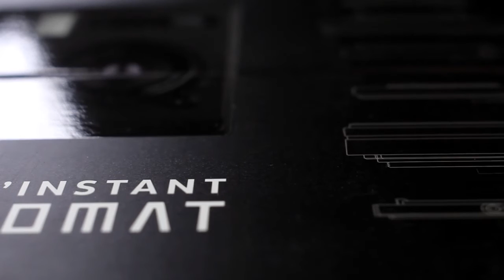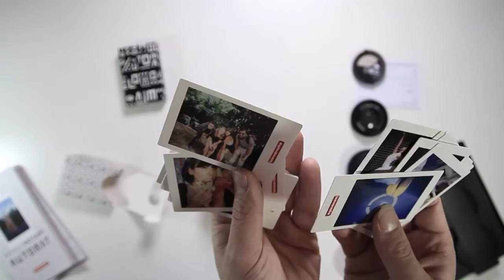The Lomo'Instant Automat Camera - Unboxing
We just bought The Lomo'Instant Automat Camera

Glasba: Headphone Activist - Haiku

Recording & editing: Miha, RetroSpektiva blog